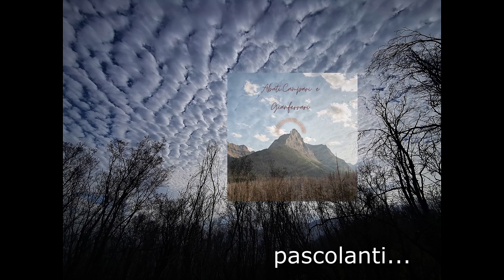Colombacci pascolanti...( a Cilla )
Questo il periodo culmine della loro migrazione autunnale